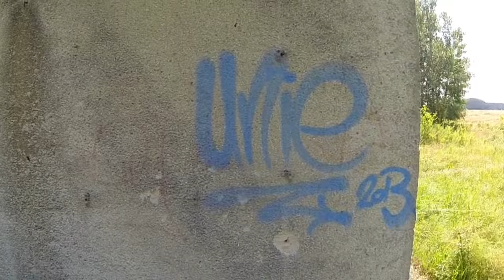Lost Place: Heinkel-Werke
HWO
ehemalige Heinkel-Werke Oranienburg
Das Werk war Teil der Ernst Heinkel Flugzeugwerke in Rostock.
In dem im Wesentlichen von 1936 bis 1938 gebauten Werk wurden Kampfflugzeuge wie die Heinkel He 111, die Heinkel He 177 und die Junkers Ju 88 für die Luftwaffe gefertigt.
Quelle: Wikipedia
In der ´Einfliegehalle´ wurden die HE111 technisch erprobt.
In Spitzenzeiten arbeiteten hier 12000 Menschen.

besucht im Juli 2014 bei 31°C
mit dji Phantom und GoPro3 (720/60)

(c)sightflying.de